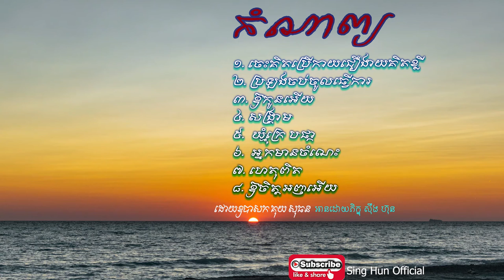កំណាព្យ,ស្តាប់ទៅគ្រាន់បានជាបទពិចារណា/ ស៊ឹង ហ៊ុន- Sing Hun